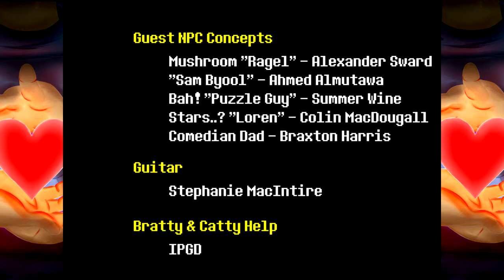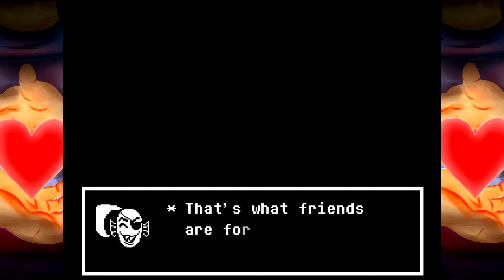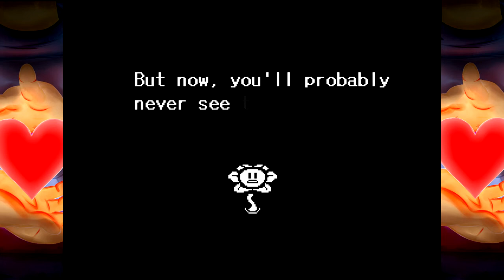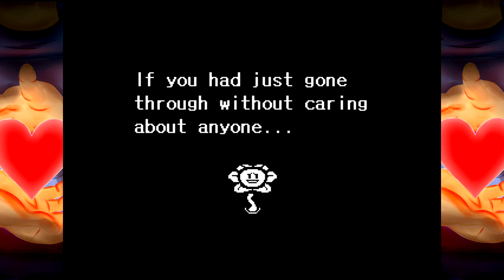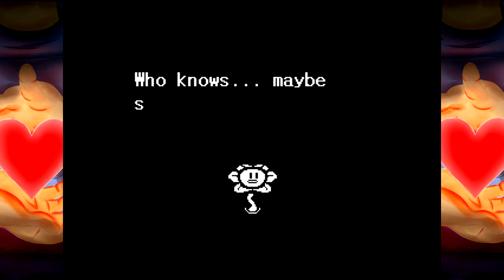Hazel Plays: Undertale [Ep.22] | IS THE WORLD THAT CRUEL????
* The thought of being better friends with Alphys fills you with Determination.

Follow them for more AMAZING space AU renditions of all your favorite Undertale AND LOZ soundtracks!